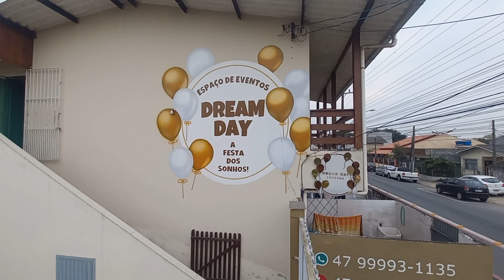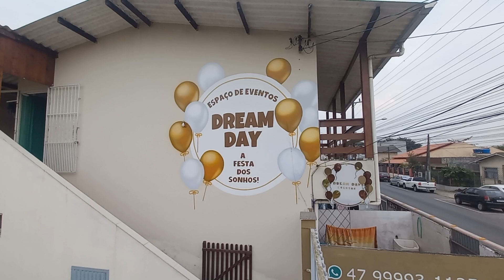Pintura Concluida Dream Day itajai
Pintura realizada com esmalte sintetico industrial. pistola k3 e compressor sem oleo 9l CompBrasil